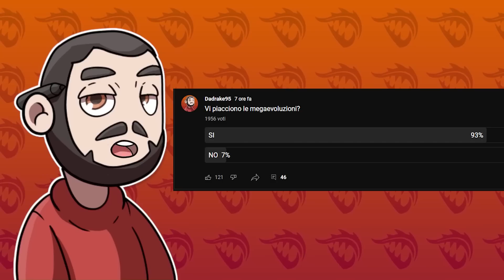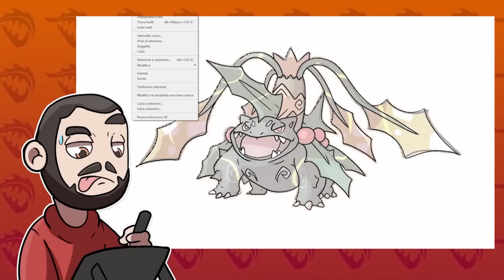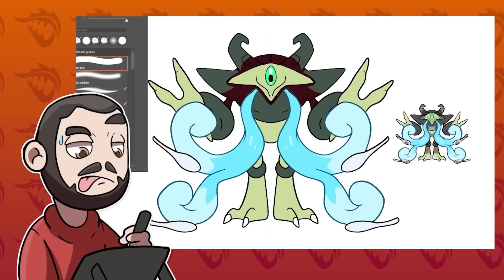HO CREATO NUOVE MEGAEVOLUZIONI X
Vi piacciono le megaevoluzioni? Bene, siete nel video giusto.

IMPORTANTE

👕 PAMPLING si unisce alla lotta!
Visita il sito per acquistare T-shirt e Accessori Pokémon e non solo!
E non è tutto! Col codice DADRAKE95 avrai un paio di CALZINI IN OMAGGIO! 🧦

🔥 Ricorda di ISCRIVERTI e attivare CAMPANELLA se questo video ti è piaciuto!
💦 CONDIVIDI questo VIDEO ai tuoi AMICI per aiutarmi a crescere!

GRAZIE per il tuo supporto, la tua ISCRIZIONE e il tuo LIKE sono davvero importanti per me e basta poco per farlo! Al prossimo VIDEO!